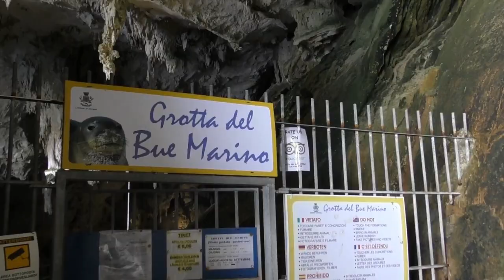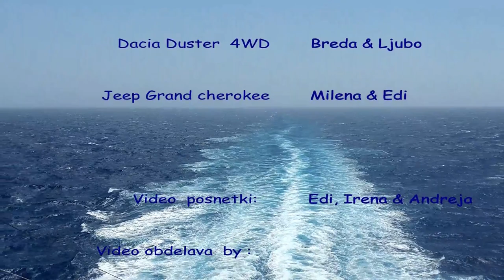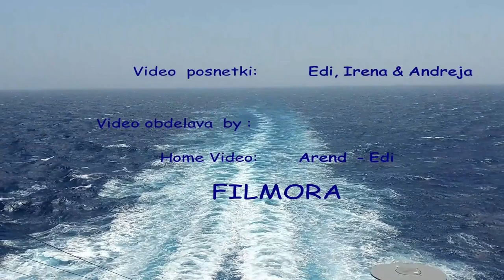Sardegna tour 2017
4x4 offroad travel Sargegna tour 2017